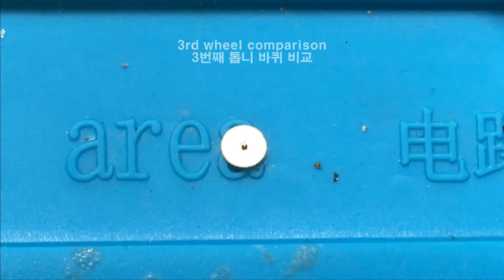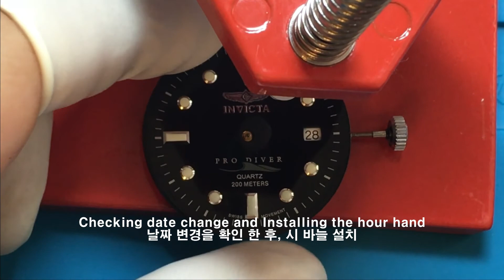인빅타 프로다이버 시계 수리 / Invicta ProDiver Watch Repair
인빅타 프로다이버 시계 수리 (M/N : 5017)

상처도 많고, 용두가 없이 시계 작동이 멈춘 상태였습니다.
초음파 세척 및 배터리 교환으로 시계 동작을 확인 했으나,
시간이 느리게 가는 문제가 있었기에 문제 해결을 위해 수리합니다.

무브먼트는 론다 515 모델입니다.

감사합니다.

Invicta ProDiver Watch Repair (M/N : 5017)

A neglected watch with lots of scratches,
Not working condition without crown.
Completed ultrasonic cleaning
Confirmed this watch is working with the new battery
Added a stem extender and a new crown
but it's running slow and stopping intermittently.

The movement : Ronda 515